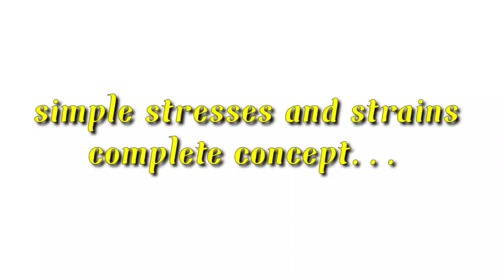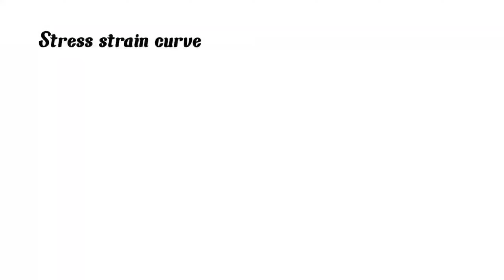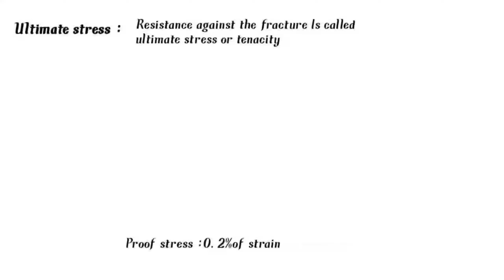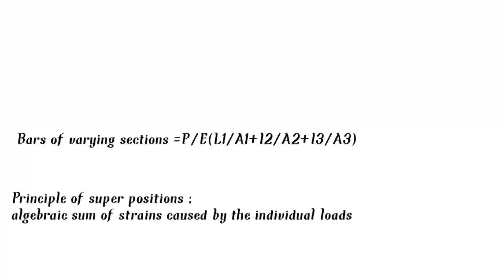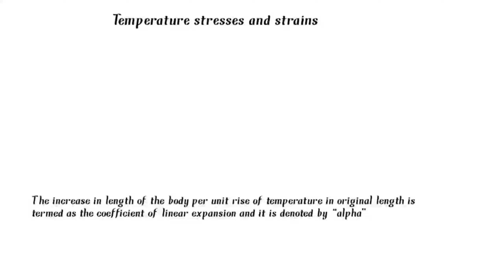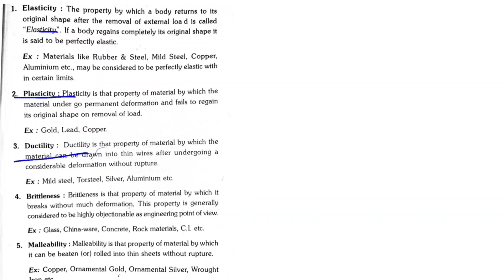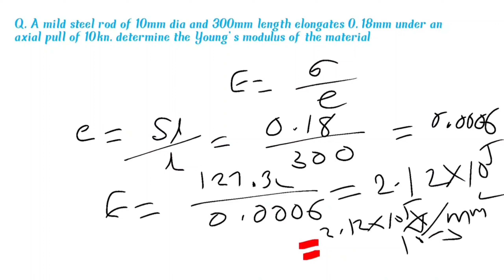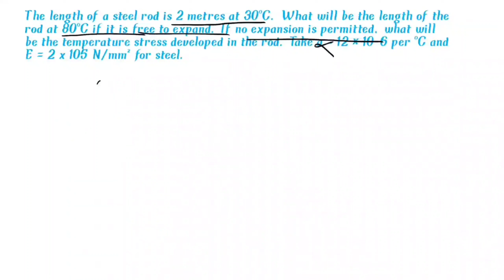simple stresses and strains in telugu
simple stress and strains in Telugu

please refer this link for the material...

mpa to n/mm² conversions video link